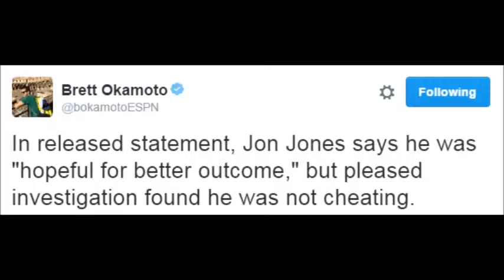Jon Jones suspended for 1 year by USADA; McGregor gets custom made Rolls Royce for UFC 205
- Jon Jones Suspended 1 Year by USADA for UFC 200 Positive Drug Test
- Jon Jones releases statement regarding one year suspension
- UFC's statement on suspension of Jon Jones
- Jon Jones vs Dan Henderson grappling match headlines Submission Underground 2
- Conor McGregor gets custom made Rolls-Royce for UFC 205 fight week
- Dominick Cruz explains what made him interested in fighting Cody Garbrandt next
- UFC Houston, February 4
- UFC 205 betting favourites and underdogs
- Court McGee vs Ben Saunders added to UFC Phoenix
- Erik Koch vs Tony Martin added to UFC Phoenix
- Jordan Rinaldi vs newcomer Devin Powell added to UFC Phoenix

- Eddie Alvarez vs Conor McGregor vs Eddie Alvarez @ UFC 205
- Dominick Cruz vs Cody Garbrandt @ UFC 207